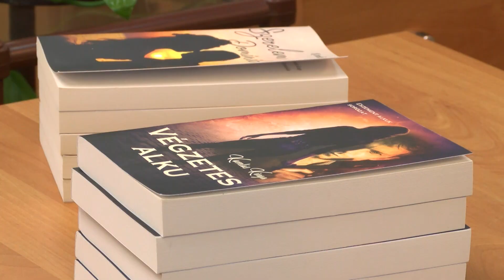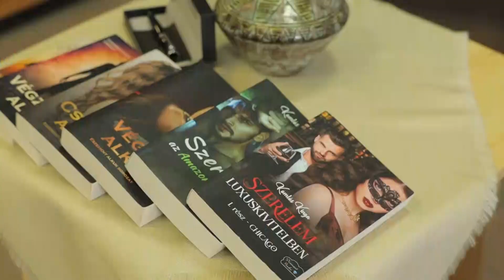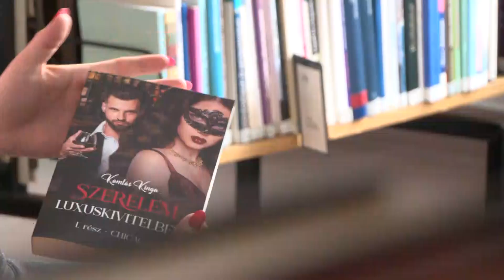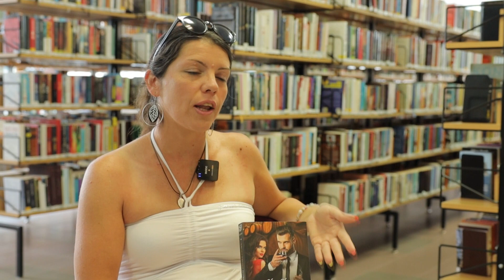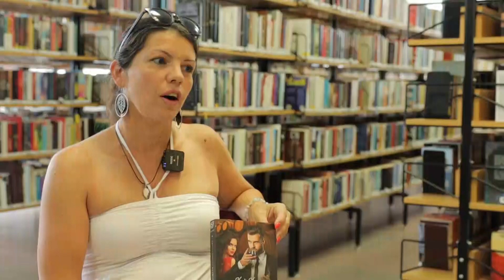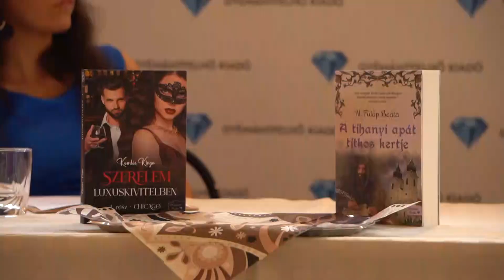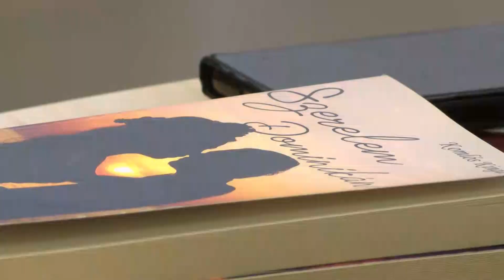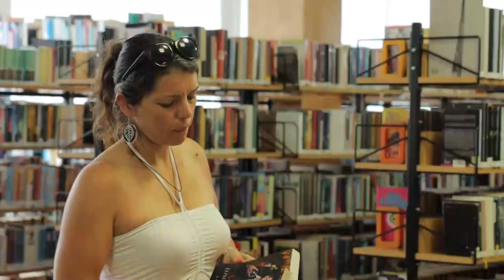PETŐFI TÉR - Komlós Kingának idén jelent meg a hetedik kötete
A Kiskőrösön élő Komlós Kinga az Ünnepi Könyvhétre jelentette meg 7. könyvét, a Szerelem luxuskivitelben címűt, mely egy sorozat második kötete. Az első rész Chicagóban, a folytatás Kentuckyban játszódik. Mint megtudtuk, a következő hónapokban a fogadásból írt első könyvének átdolgozásán dolgozik majd.